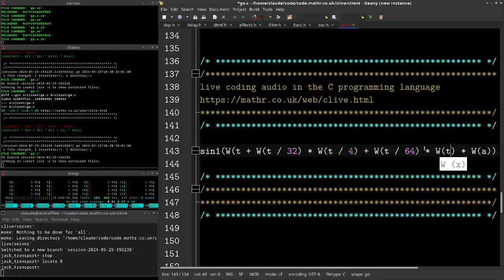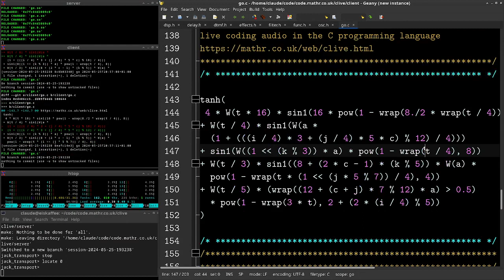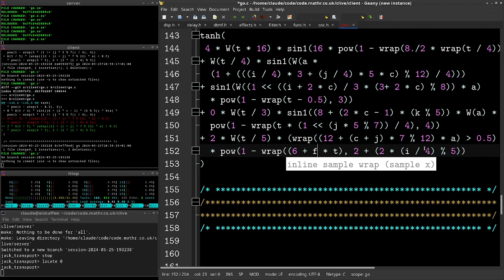TOPLAP Asia Stream May 2024 - mathr - 2024-05-25 19:40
TOPLAP Asia Stream May 2024 live performance by mathr from Europe/London

clive

live-coding audio dsp processing algorithms in the C programming language using